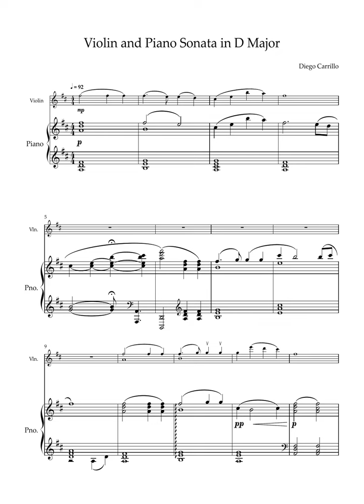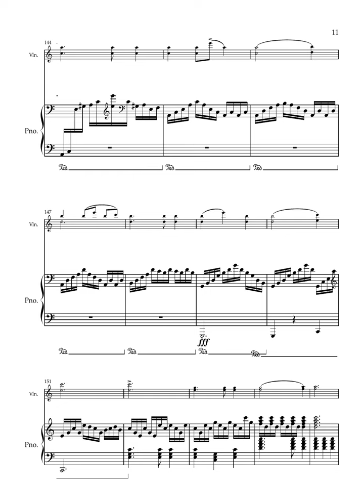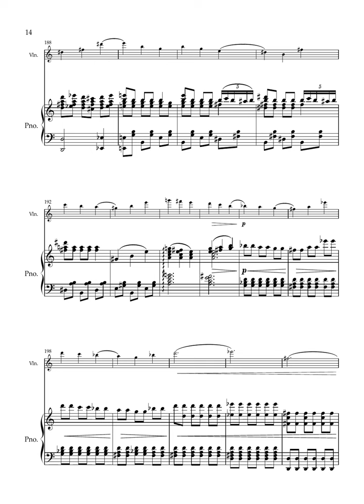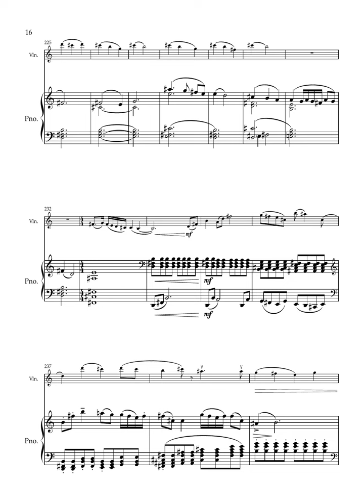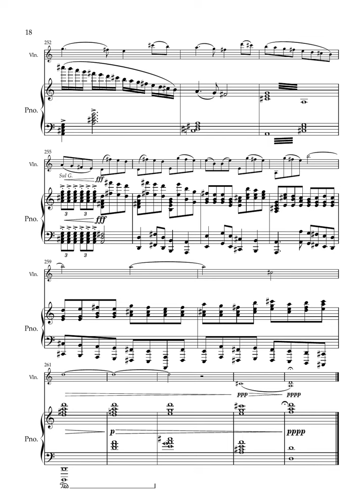Violin and Piano Sonata in D Major Diego Carrillo ASMAC Chamber Competition 1st Prize